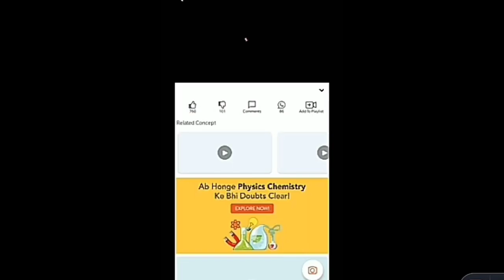Kya Cricket Mai Paise Lagte hai | Cricket Mai Kitne Paise Lagte hai | Cricketer Kase Bane 🏏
Doubtnut is an Al based multi lingual platform where students can ask question by clicking the image of the question and get a video solution automatically for free. This is for students in class 6th to 12th upto JEE level.